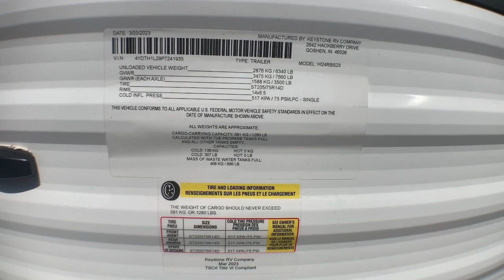2023 KEYSTONE HIDEOUT_24RBS_-_HAIL Fort Worth, Dallas, Plano, Frisco, McKinney, TX NTT4821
New 2023 KEYSTONE HIDEOUT_24RBS_-_HAIL  available in Fort Worth, Texas at United RV. Servicing the Dallas, Plano, Frisco, McKinney, TX area.

United RV
5100 Airport Freeway